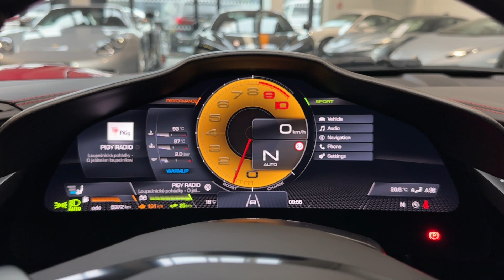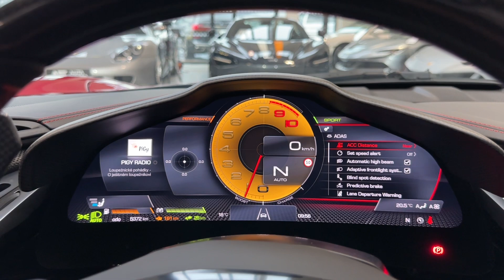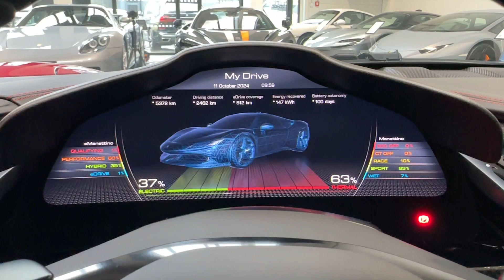Ferrari SF90 Stradale - Rosso 70 Anni*ADAS*LIFT*CARBON*JBL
AS221330

Záruka na 3 roky.
Ferrari maintenance servisní paket na 7 let.

Výbava:
EXTC - Extra Campionario (Barva exteriéru)
PNT0 - Rosso 70 Anni (Speciální barvy, 2 vrstvy) SPEC
BIC2 - Nero DS 1250 (Dvoubarevný lak karoserie)
LOGO - Štíty „Scuderia Ferrari“ na blatnících
RSFD - 20” diamantově kovaná kola (Lesklý antracit / Diamantový řez)
TIWN - Titanové šrouby kol
CALY - Žluté brzdové třmeny
EXAB - Matné černé výfukové potrubí
FCWS - Přední spoilery z uhlíkových vláken
CEXS - Boční prahové lišty z uhlíkových vláken
CEIS - Boční rozdělovací klapky z uhlíkových vláken
CEXD - Zadní difuzor z uhlíkových vláken
CERB - Zadní ozdobná lišta kufru z uhlíkových vláken
INTC - Nero (Barva interiéru)
CRPT - Extra Campionario (Barva koberců)
FLMA - Barevné koberečky s vyšívaným logem
CRP1 - Koberce v kůži ladící s INTC / Černý Alcantara®
STYL - Style komfortní sedadla
RSFV - Plně elektrická sedadla s ventilací
STC1 - Rosso (Barva prošití)
EMPH - Rosso (Vyšívaný vzpínající se kůň na opěrkách hlavy)
CLDT - Rosso Ferrari (Kožené detaily v interiéru)
ILS2 - Rosso Ferrari (Kožené vložky na bočních výztuhách sedadel) SPEC
RUF1 - Nero (Stropnice z kůže na přání)
ALCN - Centrální zóna sedadel v Alcantara® ladící s INTC
CIDL - Řidičská zóna z uhlíkových vláken + LED světla
DATR - Přístrojová deska z uhlíkových vláken
CITZ - Viditelný horní tunel z uhlíkových vláken
CISK - Prahové lišty z uhlíkových vláken
SURR - Panoramatický výhled
PAR2 - Přední parkovací senzory
MIRT - Digitální zpětné zrcátko
ADAS - Kompletní balíček ADAS
ELEV - Zdvih předního podvozku
AFS1 - Adaptivní přední osvětlení
ACPL - Apple CarPlay
SNDH - Prémiový HiFi systém
ECAL - ECAL